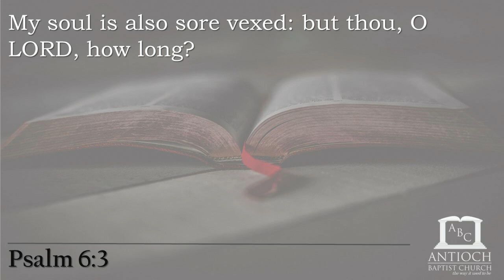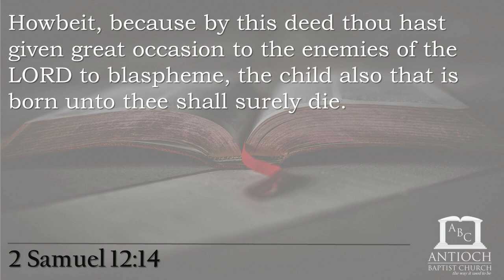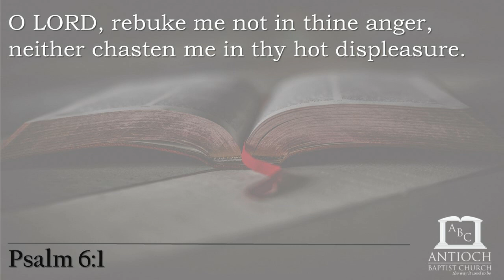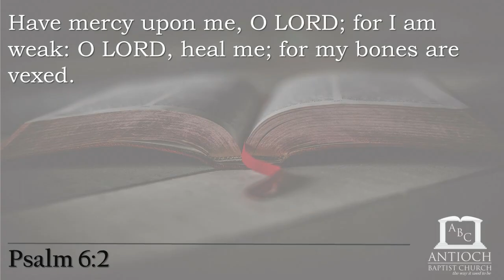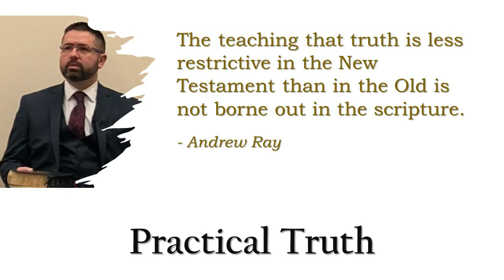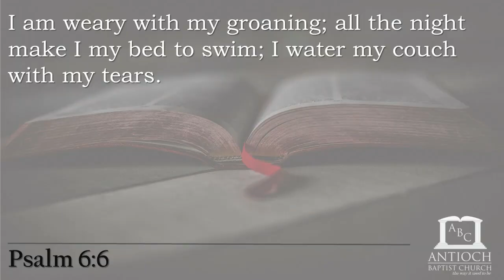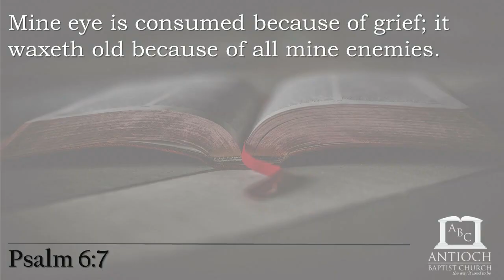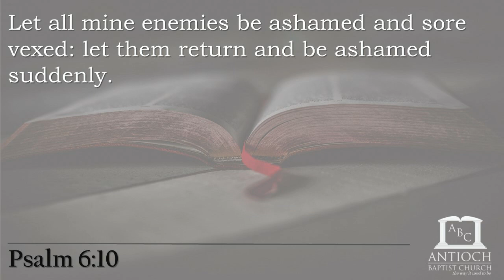A Song of Mercy (Psalm 6:1-10)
This is a sermon preached by Pastor Andrew Ray titled "A Song of Mercy" taken from Psalm 6 and is part of a larger expository study through The Book of Psalms.

This channel is a ministry of Antioch Baptist Church, located at 5709 North Broadway, Knoxville, TN 37918.

If you would like more information regarding other ministries at Antioch,

You can learn more about our pastor (Pastor Andrew Ray) by visiting